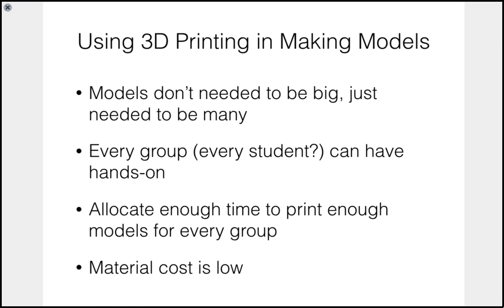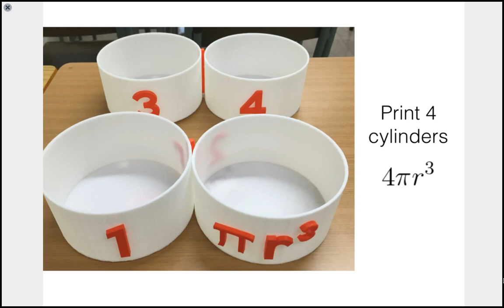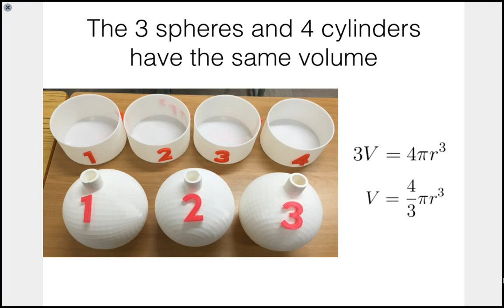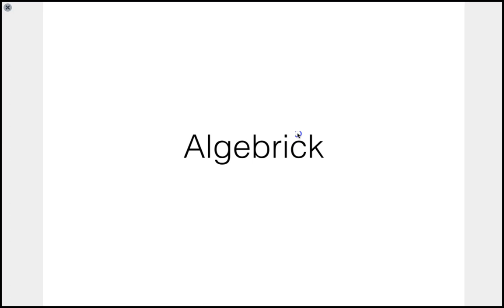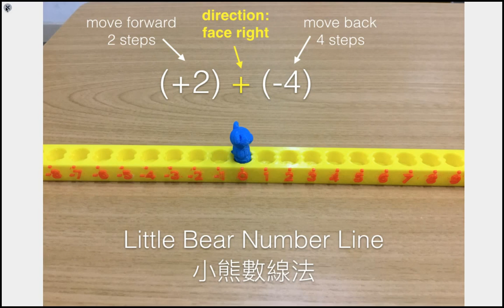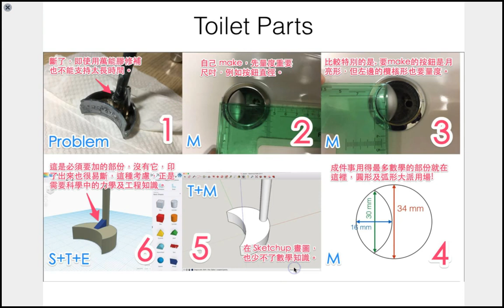3D Learning in Maths